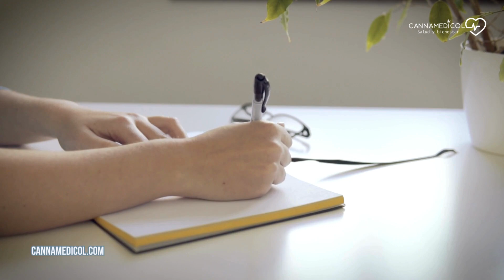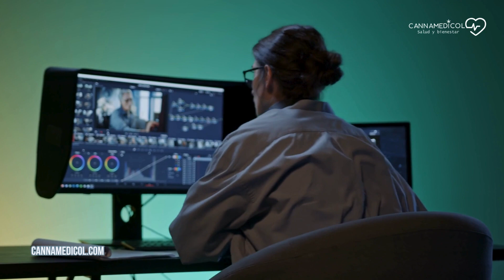¿Cómo sé si tengo ansiedad?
Descubre cómo abordar la ansiedad desde diversas perspectivas con estrategias prácticas y alternativas en este completo video. Exploraremos prácticas diarias para fortalecer la mente, desde la estimulación de la neuroplasticidad hasta el arte de la gratitud.

También abordaremos enfoques físicos como la gestión del tiempo y técnicas para estimular el nervio vago.

Además, exploraremos una perspectiva menos convencional: el papel potencial del cannabis, específicamente el CBD, en la reducción de la ansiedad. Aprende sobre sus propiedades ansiolíticas y la importancia de considerar esta opción con precaución y bajo supervisión médica.

Recuerda que el bienestar mental es un viaje único para cada individuo.

Este contenido es estrictamente de la opinión de Cannamedicol, y solo tiene fines informativos y educativos. Se recomienda a todas las personas que vean este vídeo que consulten con sus médicos o profesionales de la salud cualificados sobre cuestiones de salud específicas.

Cannamedicol no apoya, ni impulsa el uso de Cannabis con fines recreativos; solo se limita a compartir su contenido con fines medicinales y considerando que en nuestro país es legal su uso.